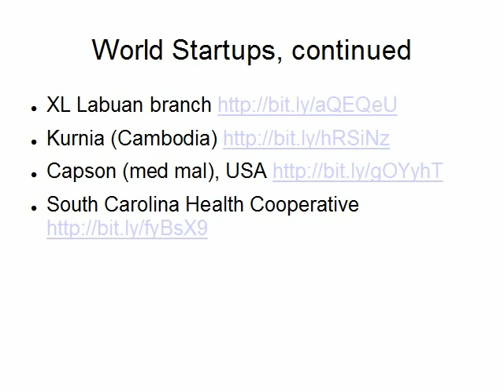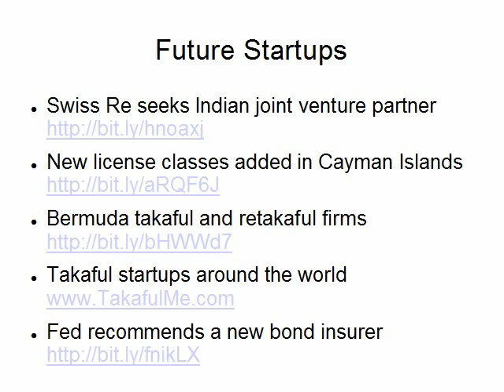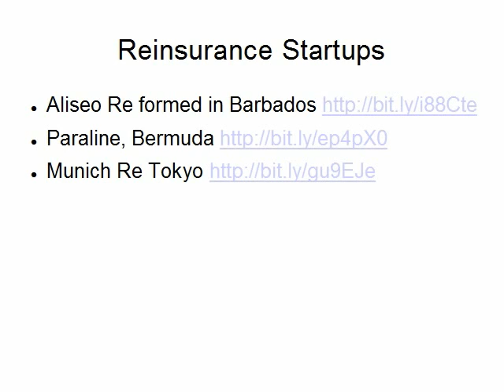Reinsurance, Insurance Startups Trends, as presented by Claude Penland, Actuary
Presentation on recent trends in insurance startups and reinsurance startups activity, including service companies, worldwide.